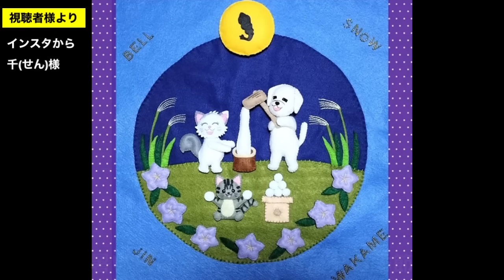大型犬と子猫のケンカ！ではなく怒られる3秒前です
なぜかかじりつきにいくジンくん。すーちゃんはもちろんのこと、ベルさんにすらかじりつきにいきます。ジンくんなりの甘え方だと思いますが、エンドレスな為、怒られるんです。

※チャンネルが意に沿ぐわない方は、視聴をご遠慮ください。

■商品購入によるご支援
こちらのリンクから商品を購入されますと、K2ファミリーに商品代金の一部が紹介料として、Amazon又は楽天より支払われます。購入商品代金は変わりません。こちらをご支援として受け止め、これからも励みたいと思います。

■ベルとスノーとK2ですエンディングソング「♪Everyday Happy♪」

※今はメイン。

※切り抜きチャンネルです。配信おまかせしてます。

※オリジナルソング担当の中村香織さんチャンネル。

※Ｋ２の妹SAKURA、ピアニストヒロさんによるポップス、ジャズ、シャンソン等のカバー音楽チャンネル。

※かわいいハムスターと暮らすK2の友人こなつさん。

※こなつさんが自由にお話するチャンネル。

※空手の先輩くらふとさんのVlog的なチャンネル。

だいぶ森田公一さんの作品には感謝してます！皆さんにもオススメ✨